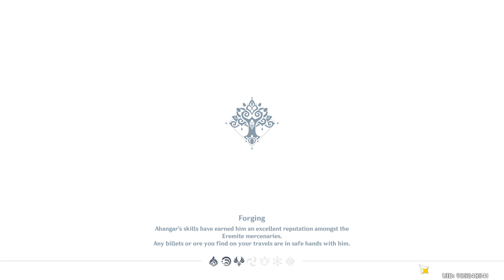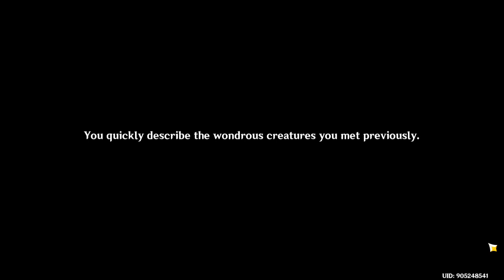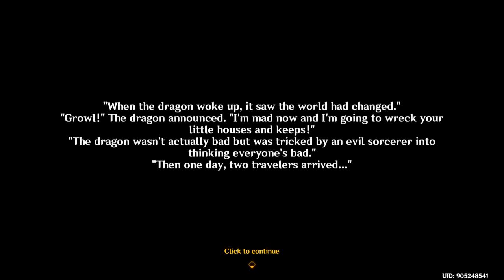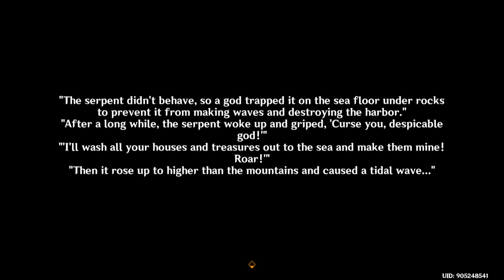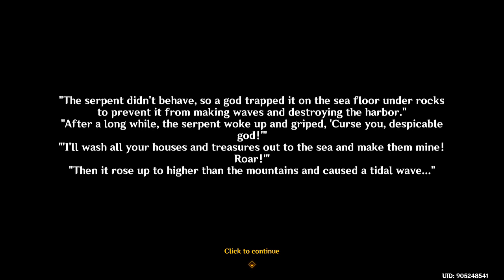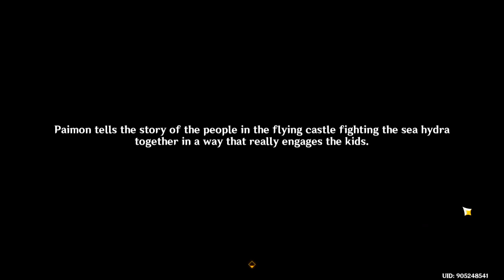Genshin Impact 220903 0418 ssit [22-43] [Perfect Shot, Lost Riches, Aranyaka I(1)]